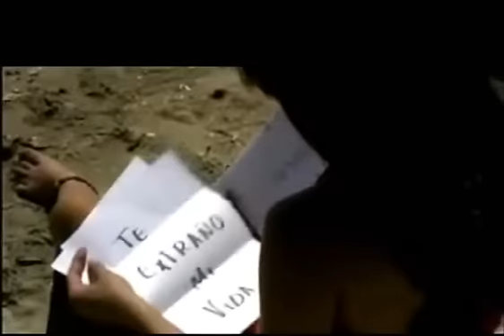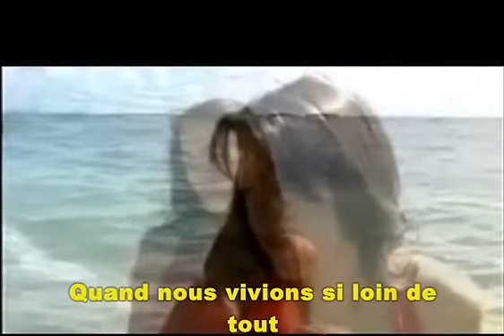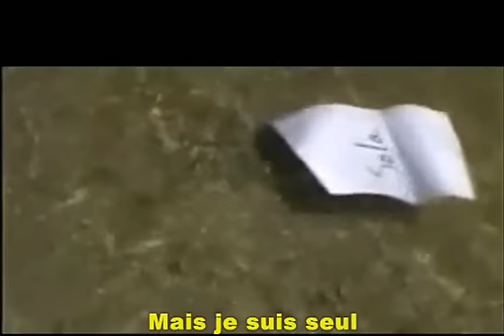Mike Alison - Je suis seul (Eric Carmen - All by myself)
Vídeo de Mike Alison - Je suis seul, versión en francés subtitulada en francés de la canción de Eric Carmen - All by myself. Otra versión famosa de Celine Dion - All by mysel, Celine Dion - Sola otra vez, en español.